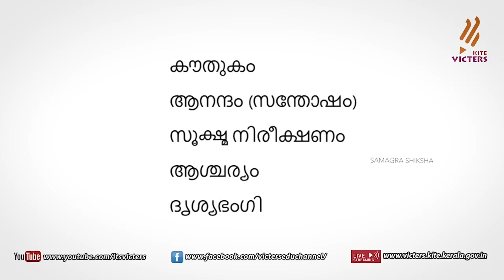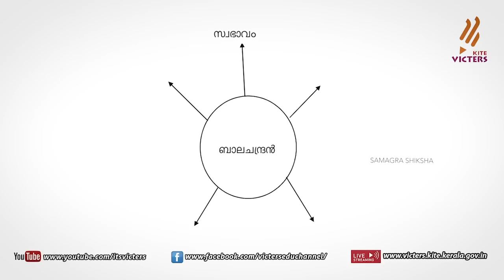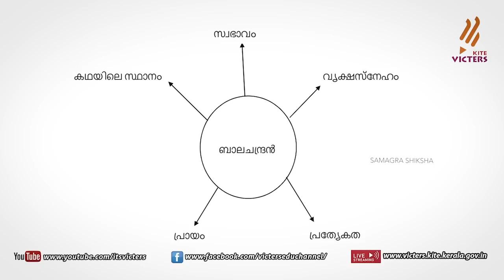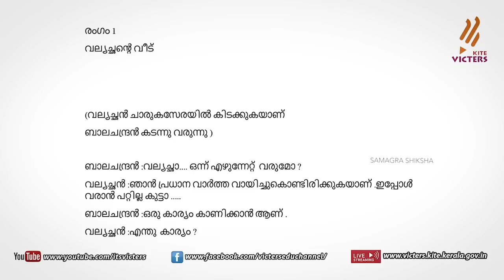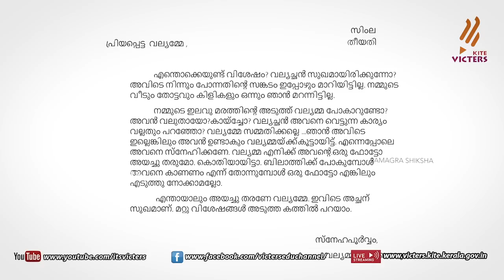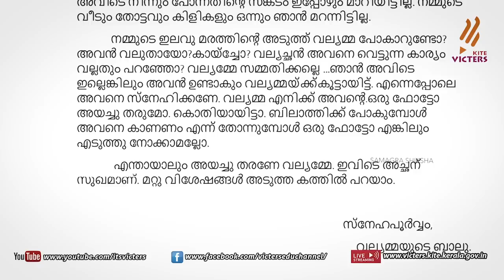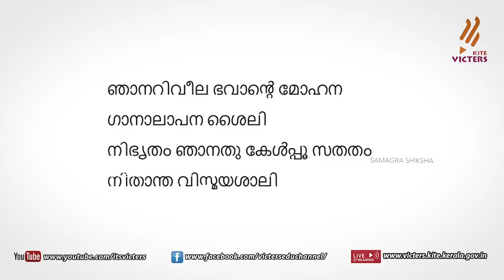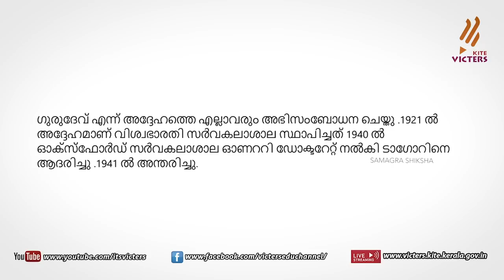KITE VICTERS STD 5 Malayalam - Adisthaana paadavali Class 1 (First Bell-ഫസ്റ്റ് ബെല്‍)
സംസ്ഥാനത്തെ സ്‌കൂൾ കുട്ടികൾക്ക് സാങ്കേതിക സൗകര്യങ്ങൾ പ്രയോജനപ്പെടുത്തിക്കൊണ്ടു കൈറ്റ് വിക്ടേഴ്സ് ചാനല്‍ സംപ്രേഷണം ചെയ്ത STD 5 Malayalam - Adisthaana paadavali Class 1 First Bell.more page’s face book